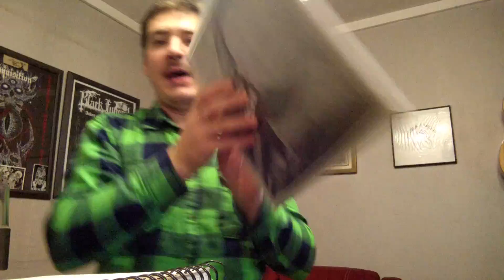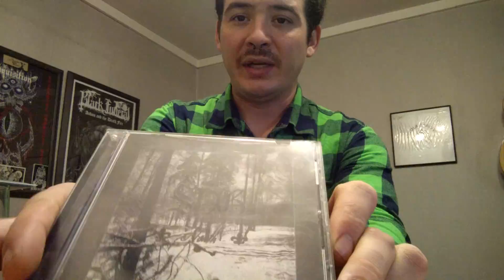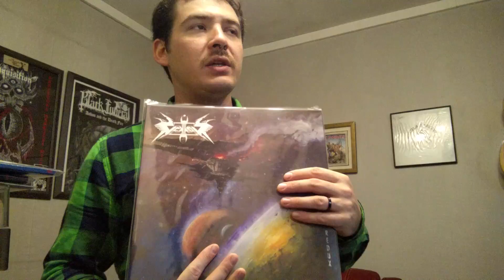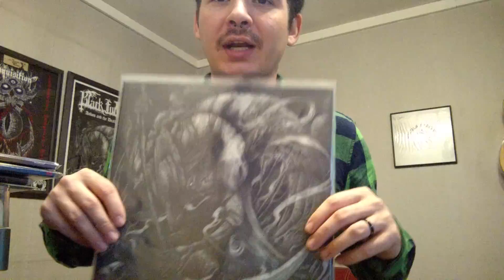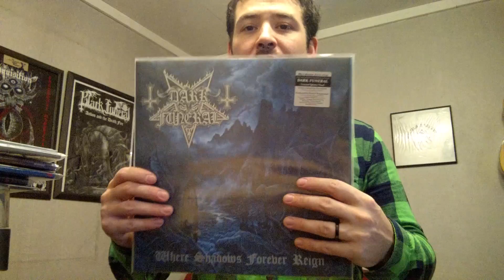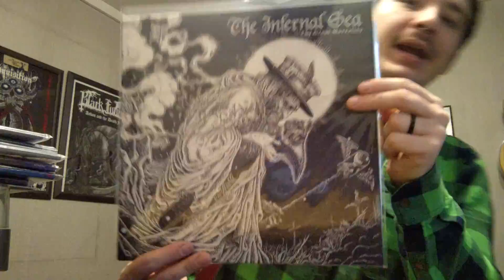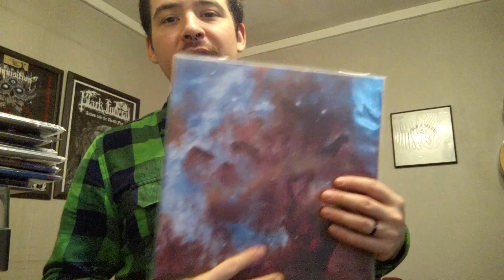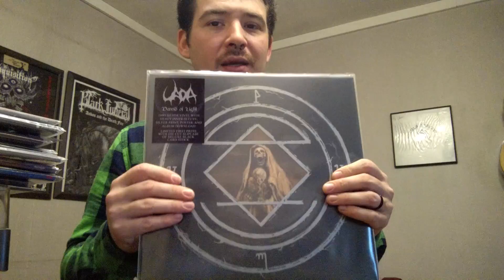Top 15 Albums of 2016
15- Almyrkvi - Pupil of the Searing Maelstrom
14- Sorcier Des Glaces - North
13- Baptism - The Devils Fire
12- Ghoul - Dungeon Bastards
11- Vektor - Terminal Redux
10- Void Meditation Cult- Utter the Tongues of the Dead
9- Black Funeral - Ankou and the Death Fire
8- Dynfari - Vegferd Timans
7- Dark Funeral - Where Shadows Forever Reign
6- Embalmer - Emanations From the Crypt
5- The Infernal Sea - The Great Mortality
4- Inquisition - Bloodshed Across the Empyrean Alter Beyond the Celestial Zenith
3- Blood Incantation - Starspawn
2- Mesarthim - Isolate
1- UADA - Devoid of Light